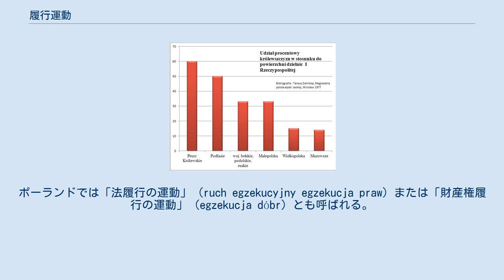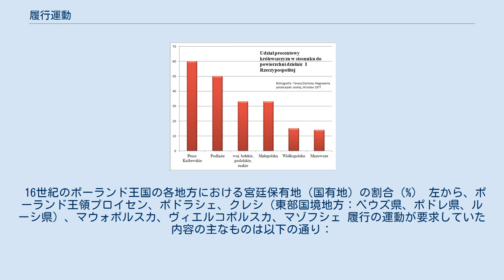履行運動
履行運動（執行運動、ポーランド語：Ruch egzekucyjny）は16世紀のポーランド王国における政治運動で、のちにポーランド・リトアニア共和国（一般に「共和国」と呼ばれる）全体に広まった。
この運動は中小シュラフタ、および当時の国内政治の現状に疑問を抱く一部のマグナート（大シュラフタ）の間で支持を広げた。
またジグムント1世王とその息子ジグムント2世王、およびステファン・バートリ王の支援も得た。
ポーランドでは「法履行の運動」（ruch egzekucyjny egzekucja praw）または「財産権履行の運動」（egzekucja dóbr）とも呼ばれる。
当時のポーランド王国および（ポーランド・リトアニア）共和国ではマグナートが公有地を不法占有している場合があり、そういった公有地に対する国家への返還を求めるものでもあった。
この運動の支持者たちは大貴族（マグナート）に対抗したことから「ポプラレス」（popularyści、民衆派／平民派）と呼ばれた。
貴族共和政を敷くポーランドでは貴族（シュラフタ）の数は膨大で、同様に貴族共和政を敷いていた古代の共和政ローマにおけるローマ市民と同様、彼らは「共和国市民」との自己認識を抱いていた。
「ポプラレス」の言葉はそこに由来する。
この運動はまた、指導的立場にあったのがヤン・ザモイスキであったことから「ザモイスキ派」（zamoyszczycy）と呼ばれた。
ザモイスキは「中小シュラフタの筆頭護民官」（トゥリブヌス・プレビス）とさえ呼ばれた人物で、ここにも古代の共和政ローマの影響が見て取れる。
 この政治運動は、マグナートたちが既存の法律を恣意的に用いることに反対し、既存の法律の実際の「履行」を求めた。
 主な支持者は： さらに、この運動の内容は部分的にアンジェイ・フリチ・モトジェフスキやヤン・ワスキといった哲学者たちやアウグスティヌス・ロトゥンドゥスといった著述家たちの支持を獲得した。
 この運動の目的は国家改革であり、マグナート・僧侶・王の権限の縮小と中小シュラフタの国会（セイム）における権利拡大を模索したものであった。
いくつかの要求は実現したが、17世紀に入るとこの政治運動は衰退し、要求を実現していく力を失った。
この政治運動の内容がもしも次々と実行に移されていたなら国家に有益な結果をもたらしたであろうというのは、現代の歴史家の一般的な見解である。
 16世紀のポーランド王国の各地方における宮廷保有地（国有地）の割合（%） 左から、ポーランド王領プロイセン、ポドラシェ、クレシ（東部国境地方：ベウズ県、ポドレ県、ルーシ県）、マウォポルスカ、ヴィエルコポルスカ、マゾフシェ 履行の運動が要求していた内容の主なものは以下の通り：